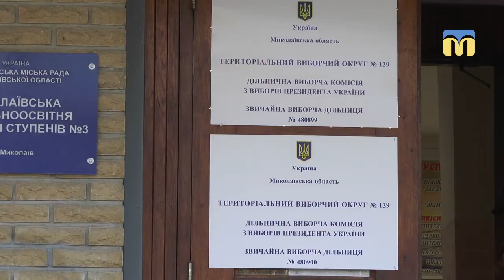Вперше голосують громадяни, яким виповнилося 18 років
31 березня вперше голосують громадяни, яким виповнилося 18 років. Журналісти Суспільного поспілкувалися з такими миколаївцями.